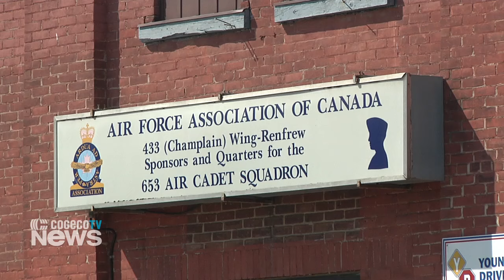Motorcycle Club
The Old Bastards Vintage Motorcycle Club is a local chapter of people who just love Bikes.